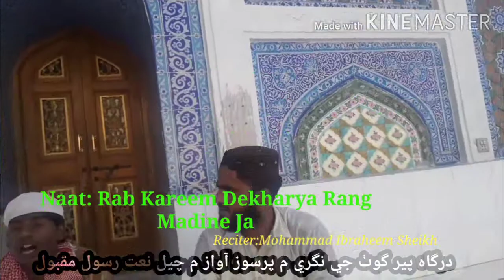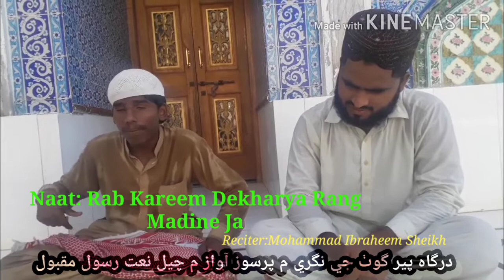Rab kareem dekharya rang madine ja ||Sindhi naat رب ڪريم ڏيکاريا رنگ مديني || ab raheem azmi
Keep us watching, listening and aharing
Thanks.